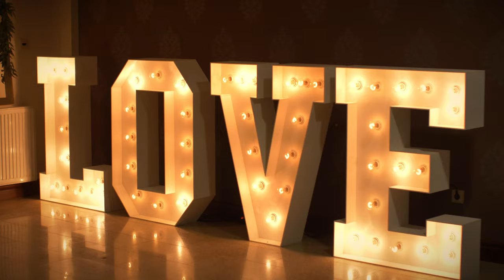Kasia i Tomek - Teledysk ślubny